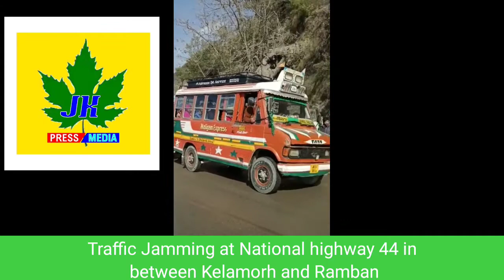Traffic Jamming at National highway 44 in between Kelamorh and Ramban